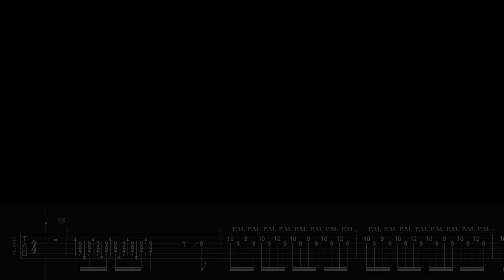[TABS] Vùng Ký Ức - Chillies - Guitar Solo Cover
Tabs được biên soạn theo bản solo của anh @nhimbienofficial8429

▶ Song: Vùng Ký Ức (Solo Part)
▶ Artist: Chillies

🎸 My gear:
- Guitar: Epiphone Les Paul Custom Pro
- Interface: Focusrite Scarlett Solo 3rd Gen
- Camera: iPhone 12

💾 Software:
- Tabs: Guitar Pro 8
- Video Editing Software: Adobe Premiere Pro
- DAW: Ableton Live 12 Suite
- Plugin: Neural DSP Archetype: Plini X